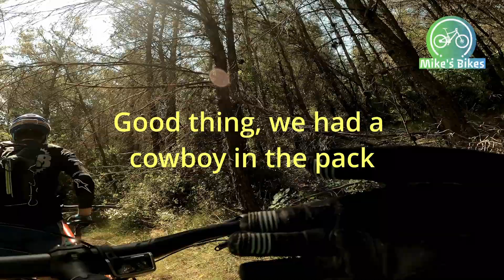Eventful ride with friends! MTB in Greece!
Funny ride today, I met with a couple of mates, and specifically with Simon from:

we had encountered a herd of cows in the trail and it was eventful. Check the video out to see.

(I know it's not Friday as usual, had some light side-effects from the COVID vaccine, and after that a little flu, so it kept me off the saddle.

Camera gear: Main: GoPro Hero9, GoPro Hero8 Black, Secondary: 2X GoPros Session5, Drone: Mavic Mini

Bike: Scott Genius 710+ 2017